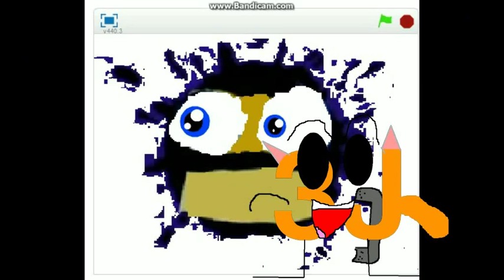lolman uses layer transition